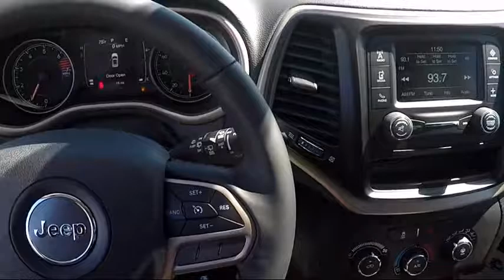2017 Jeep Cherokee Sport Fwd Elk Grove Sacramento Roseville Folsom Rocklin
2017 Jeep Cherokee Sport Fwd Stock Number: 27360D Vin:1C4PJLABXHW619243.

8575 Laguna Grove Dr.